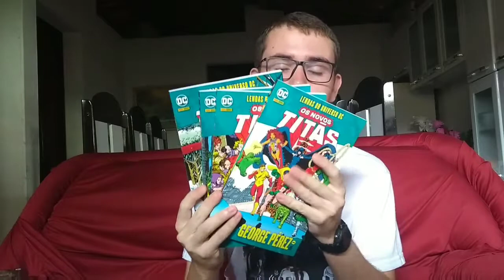Booktag Sete Pecados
Todos conhecemos e cometemos os 7 pecados capitais, mas vc conhece os 7 pecados literários?
Neste vídeo respondi mais uma booktag. Espero que gostem.